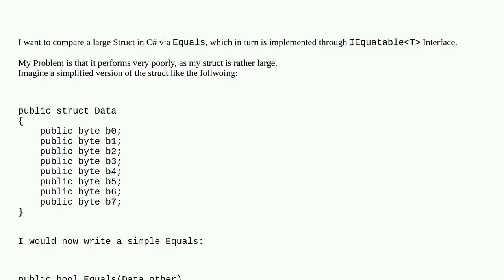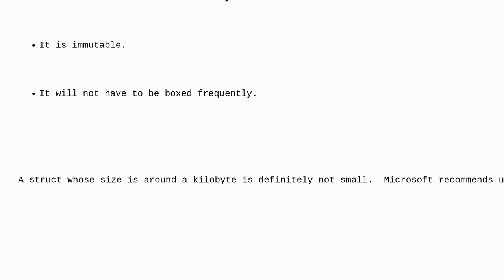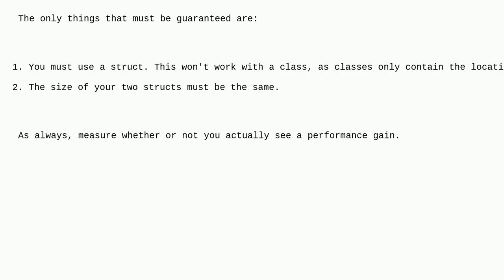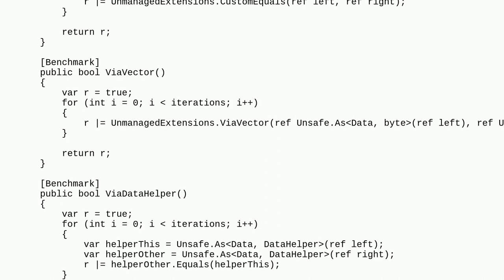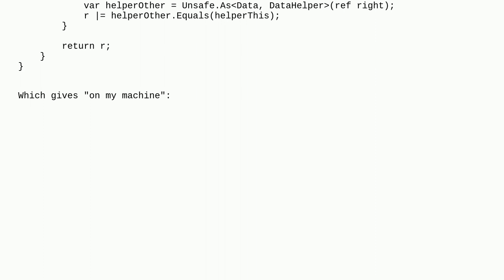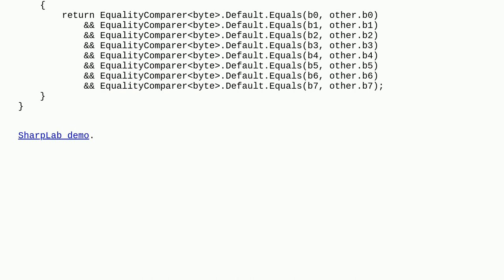How can I Improve the Performance of comparing large Structs in C#?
A special thanks goes out to the awesome community

  performance c# .net